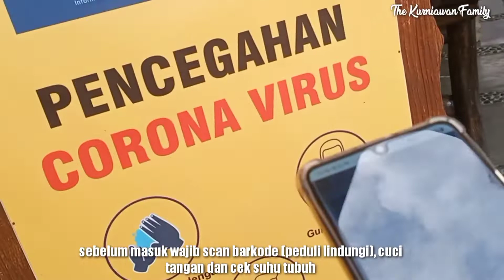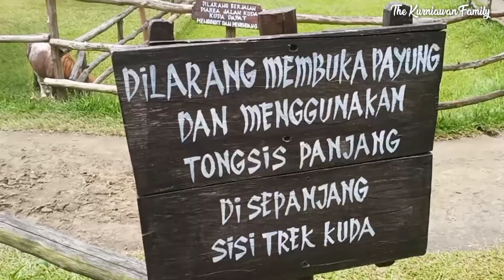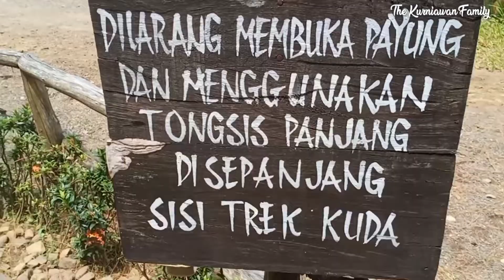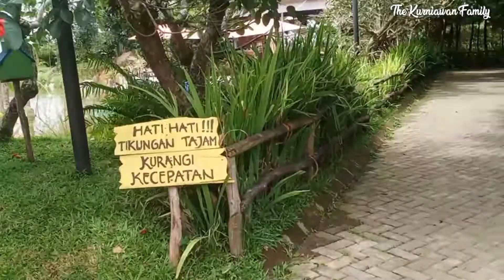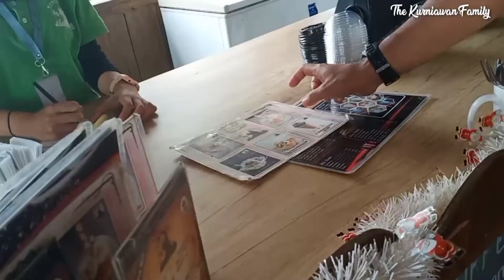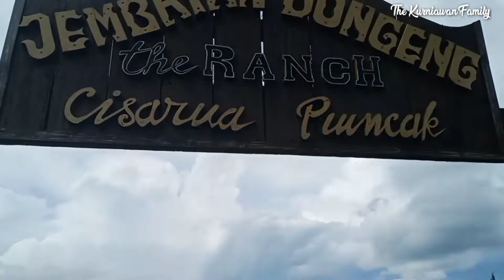Serunya Wisata Berkuda | The Ranch Cisarua Pucak Naik Kuda Pony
Halo teman² semua apa kabar kalian hari ini?
video kali ini kita jalan² ke daerah Cisarua puncak.. Anak-anak mau berkuda jadi kita pilih untuk ke The Ranch Puncak.

Semoga video ini bermanfaat dan semoga kalian suka ya..